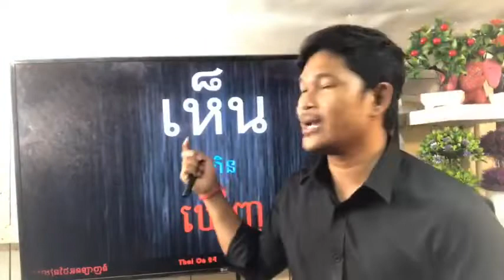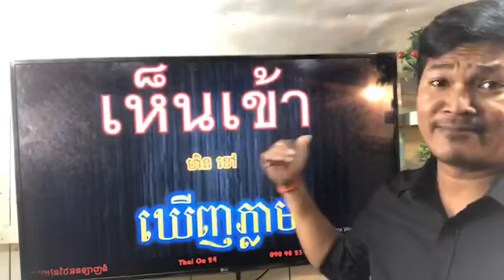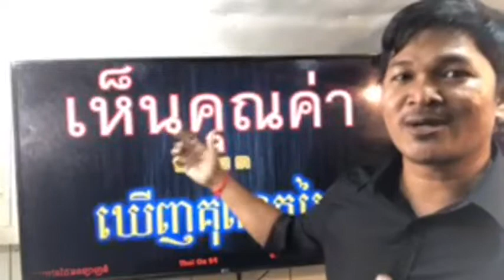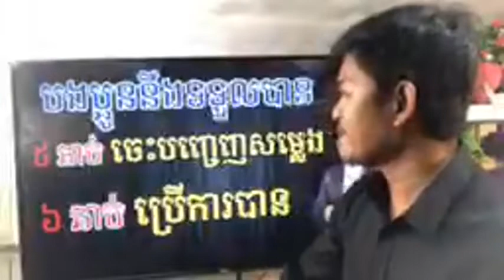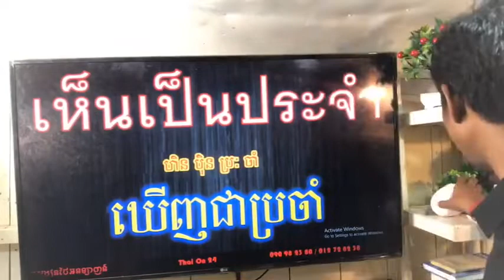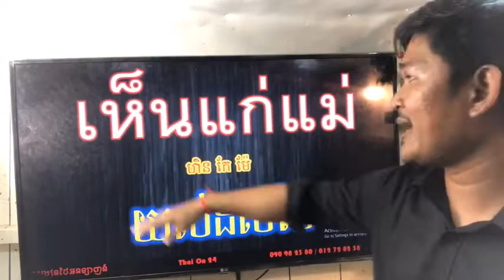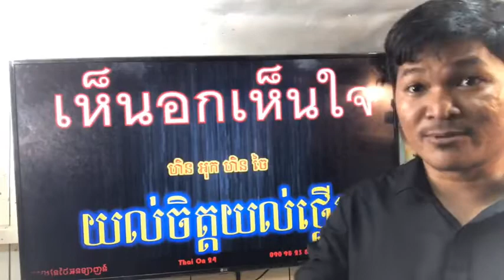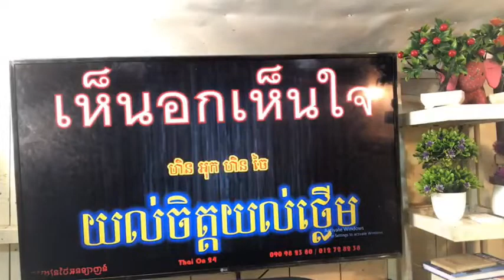THE SEE IN THAI